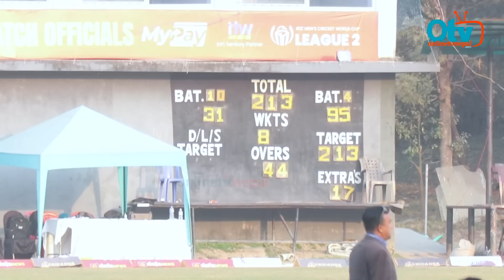मैदानमा सन्दीप लामिछानेको जादुः रोहितको ब्याटिङले नेपालको सनसनी जित, उर्लियो मानवसागर | जे देखियो...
Guest : Sandeep Lamichhane, Karan Kc, Rohit Paudel, Gyanendra Malla, Sompal Kami & More